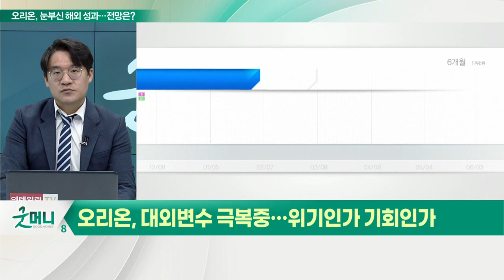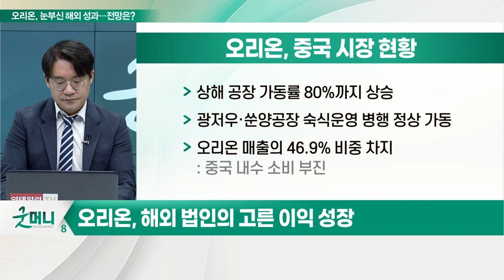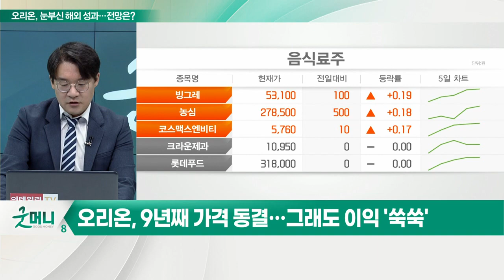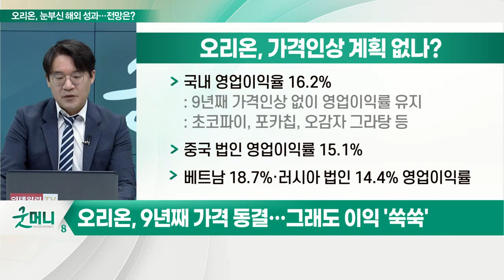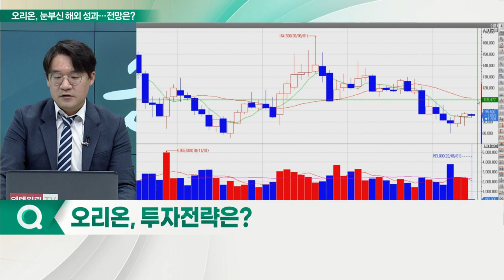오리온(271560), 위기인가 기회인가... "중국·러시아 리스크 극복중"_신소장의 시그널 (20220607)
오리온(271560)

(1) 해외 법인의 고른 이익 성장
* 베트남 시장 현황
- 1995년 초코파이 수출로 베트남 진출
- 2019년 쌀과자 ‘안’(An, 安) 출시: 쌀과자 시장 내 점유율 25%대로 폭증
- 견과 시장 진출… 신규 브랜드 ‘쏙포’ 출시
* 러시아 시장 현황
- 2006년 트베리 공장 설립, 제과시장 진출: 공장 가동 첫해 169억원 매출
- 2008년 제2공장 준공 생산규모 확대
- 트베리주 크립쪼바 3번째 신공장 건설 중
* 중국 시장 현황
- 상해 공장 가동률 80%까지 상승
- 광저우·쑨양공장 숙식운영 병행 정상 가동
- 오리온 매출의 46.9% 비중 차지: 중국 내수 소비 부진

(2) 9년째 가격 동결… 그래도 이익 '쑥쑥'
- 국내 영업이익율 16.2%: 9년째 가격 인상 없이 영업이익률 유지
- 중국 법인 영업이익률 15.1%
- 베트남 18.7%·러시아 법인 14.4% 영업이익률